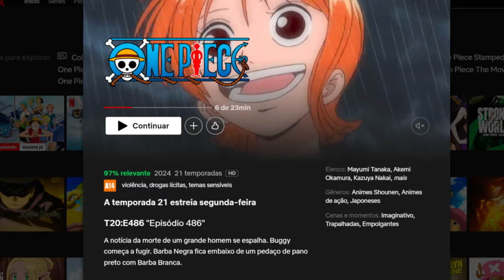TÁ TUDO PRONTO! LANÇAMENTO DE NOVOS EPISÓDIOS DE ONE PIECE DUBLADO NA NETFLIX! ILHA DOS HOMENS PEIXE